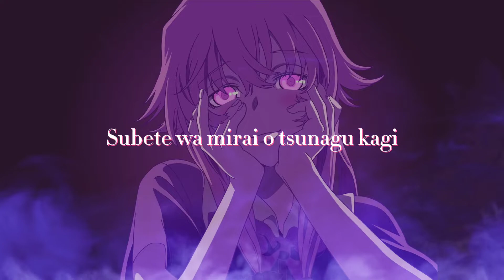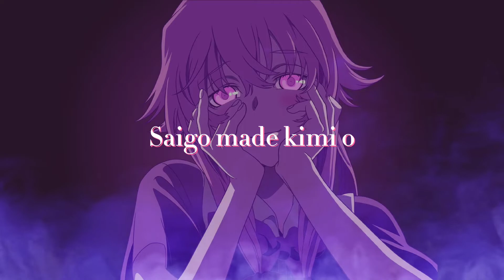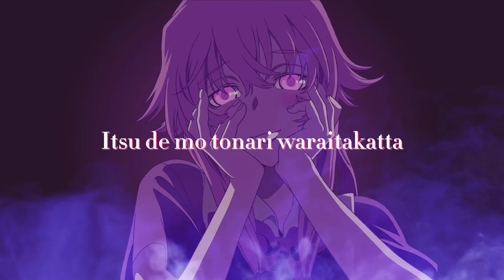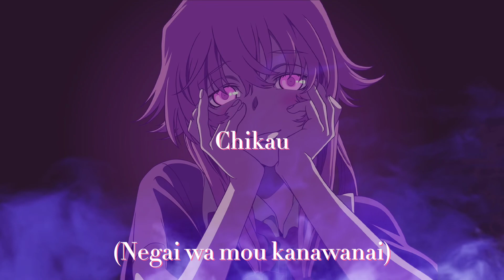Mirai Nikki Ending 2 : Yosei Teikoku - Filament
ato dono kurai ushinaeba takanaru kodou
yurusareru?

aitakute namida
afureru yo

subete wa mirai wo tsunagu kagi
kuzureru karada ni kizuna kanjite
mou ichido kimi wo mamoru to chikau

[korosu koto wo osorezu
negai wa mou kanawanai
tada mamoru tame ni ikiru
boku ga boku de aru tame ni]

shinjiaeru to iu no nara tada hitotsu
dake tsutaetai

saigo made kimi wo
aisuru to

subete wa kimi e to kaeru tame
setsunakute kogasu mune ni hibiita
yasashii uso to sakebi no filament

kono omoi ga
yurusareru nara

rakuen futari kizukitakatta
itsu de mo tonari waraitakatta
ikite'ru imi wo shinjitakatta
mirai wa zutto kimi e tsuzuite'ta

hikareru hodo kurushiku naru